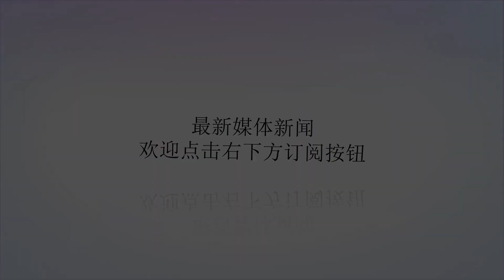曼联5500万镑求购世界杯铁卫被拒！热刺卖人给英超对手不贵不放人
谢谢！曼联引进比利时世界杯国脚托比·阿尔德韦雷尔德的交易可能最终无法实现，但这应该在穆里尼奥和埃德·伍德沃德的意料之中。因为热刺的转会策略，曼联非常熟悉，已经不止一次成为牺牲品。上个月，曼联已经向热刺报价5500万镑求购阿尔德韦雷尔德，但热刺说不够，这位29岁中卫的价格还要再高2000万。在热刺看来，阿尔德韦雷尔德的能力不逊色利物浦的范迪克，因此价格也不能低于他的7500万镑。但现实中，没有任何俱乐部会出高于曼联的5500万镑的报价。而阿尔德韦雷尔德拒绝热刺的新合同，意味着他进入合同的最后一年，热刺可以优先与他续约一年，但届时他的毁约金只需2500万镑而已。但热刺的光头主席丹尼尔·列维不以为意，照样希望从中大赚一笔，他去年曾把边缘中场本特勒布卖出1600万镑，维默尔售价1800万镑，后者两个赛季才出场31次。与之相比，曼联今夏可能出售布林德和达米安两位国脚级球星，价格都达不到这两人的水平。剑桥大学毕业的列维，总是把转会谈判拖延到转会的最后一天，2008年将贝尔巴托夫卖给曼联，或者2013年出售贝尔到皇马，都采取这一策略。列维或许也有自己的理由，因为当年3075万镑将贝巴卖给曼联后，热刺直到10月才取得首胜，而他们更是始终找不到贝尔的接班人。如今，热刺原本计划花费4亿建造的新白鹿巷，最后花了8.5亿才完工，因此经营热刺长达17年的列维，不大可能会接受让阿尔德韦雷尔德2500万镑转会（潜在亏损3000万镑）的风险。在8月9日英超转会窗关闭前，曼联只剩最后7个星期力争签下比利时铁卫。然而，届时西甲、意甲、德甲等海外联赛转会还在继续，传闻巴萨、巴黎圣日耳曼也有意引进阿尔德韦雷尔德。热刺不把球员卖给英超对手，过去早有先例。2011年，热刺拒绝了切尔西2200万镑和2700万镑两次报价求购莫德里奇，哪怕克罗地亚中场6月中旬明确表示希望加盟蓝军也不放人。拒绝斯坦福桥的报价后次日，列维发表声明：「我绝对要说明白，就跟我之前所说一样，我们的核心球员今夏不卖。我们正在打造一支未来能稳定打出最高水平的球队，因此留住高水平球员至关重要。对于莫德里奇，无论什么价格都是非卖品，不管是对切尔西还是其他俱乐部。我们已经以书面形式明确告知切尔西，他们却选择无视，还要公开报价。」曾负责从热刺引进卡里克和贝巴的弗爵则承认，与列维做生意，「比臀部置换手术更痛苦。」因此，虽然弗爵在温布利进行的欧冠决赛输给巴萨后非常想要签下莫德里奇，「一时冲动」之下，也仅限于给哈里·雷德克纳普打了一个电话而已，曼联从未为魔笛报价。那一年8月，切尔西放弃了引进莫德里奇，但热刺也没有得到好处，他们0-3不敌曼联、1-5被曼城屠杀，莫德里奇要求不出战曼城，但还是被强留在白鹿巷。那个赛季，热刺最终无缘欧冠资格，原因是切尔西成功赢得了欧冠，而莫德里奇最终再次要求离队，2012年8月，列维终于把他卖掉，送去了皇马，转会费3000万镑，只比切尔西多给了300万。「卢卡是我们的一个很厉害的球员，热刺当然不希望失去他，但我们也很高兴他去的是皇马。」列维说。阿尔德韦雷尔德加盟英超之外的俱乐部，恐怕也是热刺希望看到的结局。